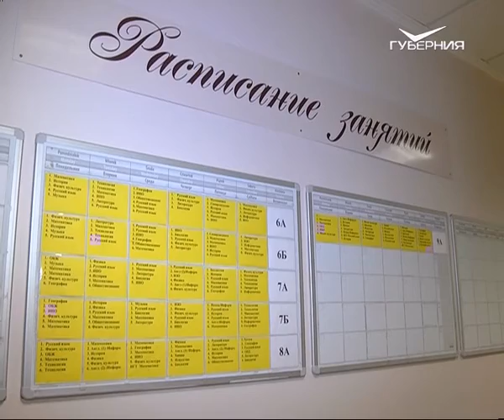В Самаре в новом учебном году откроется новый казачий кадетский корпус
Уникальное образовательное учреждение будет организовано на базе 6-й школы-интерната. Сейчас там уже работает 7 специальных классов, и больше половины воспитанников носят форму и учатся обращаться с оружием.